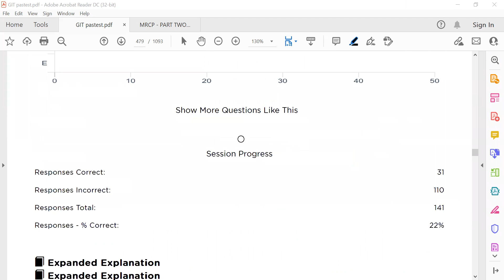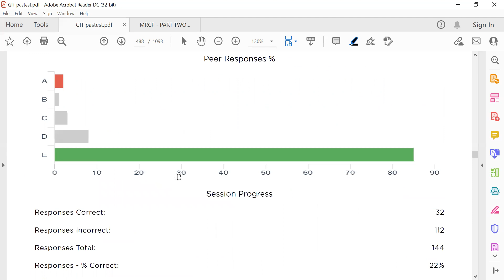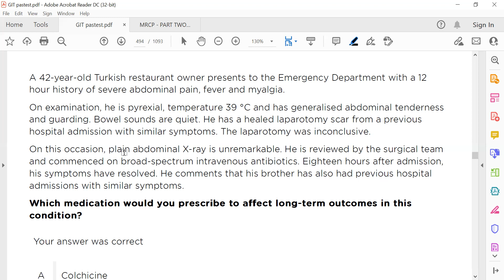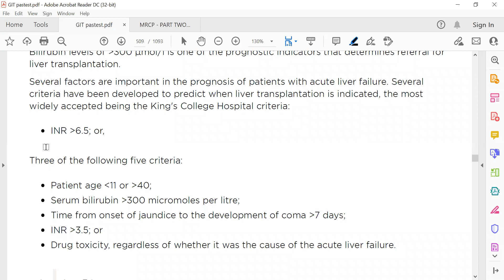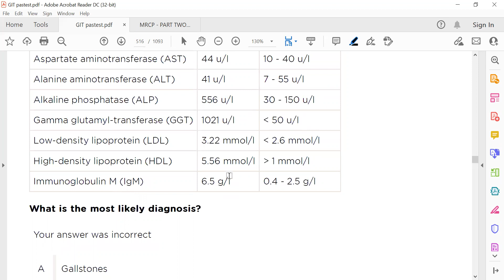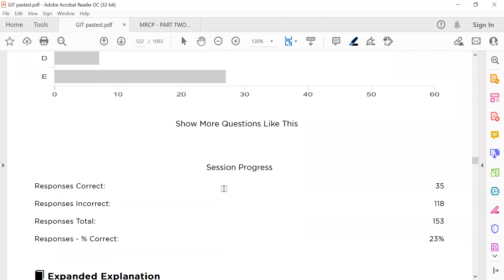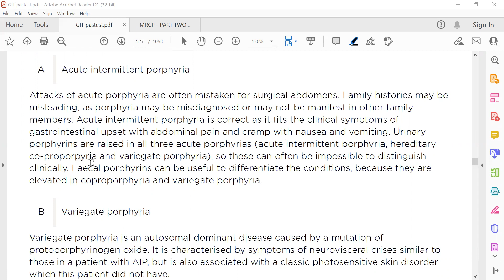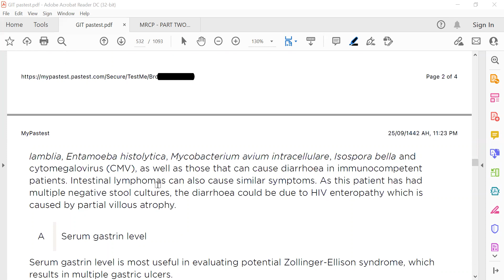MRCP PART TWO PASTEST 2020 GASTROENTROLOGY 12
GIT KEYS
1. Surfactant………. Type II Pneumocytes
2. GBS….. Campylobacter
3. central abdominal pain with bloody diarrhea…… Campylobacter
4. Pregnant with High BP…. Labetalol
5. Student Paired T Test
6. Pregnant female with edema and 1+ protein… Nephrotic syndrome
7. Drug to discontinue before CT angiogram…… Metformin
8. CO poisoning…… can not differentiate between oxyHb and CarboxyHb
9. many time investigated for cancer (Normal)…. Illness anxiety disorder
10. mother with child behaviour Lost speech……. Psychogenic aphonia
11. chest pain every time relived with Morphine….. factious disorder
12. present with symptoms (Labs Normal)…. Somatization disorder
13. crohns disease Patient with hematuria and left flank pain…. Ureteric colic
14. young child with hematuria and palpable buttock purpura…. IgA vasculitis
15. hypoglycemia in diabetic patient with unconsciousness….. 20% dextrose
16. celiac disease patient with MALT lymphoma…. H.Pylori
17. purulent urethral discharge….. ceftriaxone plus azithromycin
18. Carcinoma Breast… CA15-3
19. HF patient on drugs want to prescribe Sacbutrail-Valsartan…… Stop Ramipril first
20. strengolydies sterocolis….. Ivermectin
21. Male with oral ulcer, conjunctivitis and uretheral discharge….. Reactive arthritis
22. male with oral ulcer, genital ulcer and thrombophlebitis…. Bechet syndrome
23. bloody diarrhea with confusion (TTP)….. E.coli
24. S/C Morphine dose…… 100 mg
25. pulmonary hemorrhage with IgG deposition….. anti glomerular BM
26. Multiple gastric ulcers (ZE)…… Gastrin
27.  Esophageal varices……. Terliprisin
28. Esophageal Varices….. Azygous vein
29. incidence of AS….. 10 in 1 lac
30. lichen planus…. Topical steroids
31. seizures on Road, Indication for AED…… witness collapsed
32. Most indicative of seizures occur…. Family history
33. osteopenia…… anastrozole
34. worst prognosis in pregnancy…. Pulmonary HTN
35. Ranibizumab…… anti VEFG
36. ASD….. fixed splitting S2
37. rash on cheek…. Erysipelas
38. actinic keratosis with telangiectasia…… BCC
39. young female with mild IDA no significant finding. No intervention needed
40. old male with IDA….. angiodysplasia
41. CLL….. immunoglobulins
42. Tuberculosis…… T cells
43. hematuria with weigh loss….. Renal cell carcinoma
44. 16 years old child with joint pain….. juvenile idiopathic arthritis
45. dilated cardiomyopathy…. Doxorubicin
46. Nephrogenic DI…… Lithium
47. SIADH…. Collecting duct
48. patchy hair loss in scalp and beard. Alopecia Arrieta
49. Morphine toxicity in old age…. Decreased renal clearance
50. MODY…. Autosomal dominant
51. asthmatic with eosinophilia…. Raslizumab
52. Paget’s disease…. Oral alendronate
53. low ca, low phosphate, high ALP, high PTH…. Osteomalacia
54. osteoporosis scenario….. DXA Scan
55. Taking steroids with pain in hip……… Avascular necrosis of femur
56. NPV….. 895/900
57. Multiple sclerosis patient hopeless with insomnia, fatigue…… depressive disorder
58. BPPV…. Epley manoeuvre
59. bed sores. Water low score
60. dobutamine…. Beta 1 receptors
61. baclofen…. GABA B receptors
62. patient taking meds for facial pain having Low INR….. Carbamazepine
63. Patient on statins should not take… grapefruit juice
64. interaction between statins and anti-viral….. cytoP450
65. 18 years old with epilepsy in morning…. Juvenile epilepsy
66. Myoclonic epilepsy in 68 years old female…. Sodium valproate
67. lung cancer patient with large volume hemoptysis, immediate management. Blood transfusion
68. ventricular aneurysm… ST elevation
69. young boy with palpitations, ECG normal…… Next step is Patient event recorder loop
70. Restless leg syndrome…. Ropinirole
71. MOA of Alirocumab…. PCSK9 inhibitors
72. Palliative care patient having lung section…. Give Hyoscine Hypobromite
73. Parents of CF child want to know about next child being carrier od CF… 50%
74. Mitochondrial inheritance disease also having… sister
75. Alcohol withdrawal patient present with agitation, thiamine given….. Next is diazepam
76. Patient having anorexia nervosa present with ataxia…. Wernicke’s encephalopathy
77. scenario about….. PICA
78. Lymphadenopathy after cat exposure…. Bartonella henselae
79. CRF patient with anemia, Next Lab…. Ferritin
80. Normal in paracetamol poisoning. Albumin
81. patient with hyponatremia, upper border potassium, dizziness, and TSH raised…Addison disease
82. patient with syncope, HB1AC was 42…. Hypoglycemia
83. DKA Patient….. Normal saline
84. dementia, sexual remark….. frontotemporal dementia
85. Vomiting Tx in Lewy body dementia… domperidone
86. facial yellow crust….. impetigo
87. Cutaneous sarcoidosis
88. blistering on hands, and facial rash…. Screen for protoporphyrin
89. Measles… aerosol inhalation
90. patient on anti-psychotic having tremors and tongue pouting…. Tardive dyskinesia